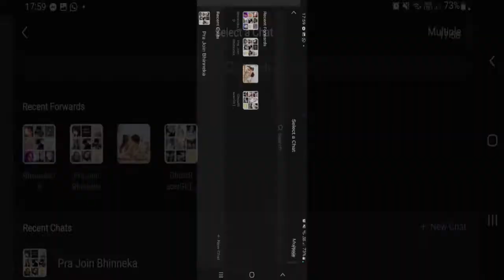Pet Battle Mode Final Boss 【QQ Speed Mobile】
finishing the final battle of this mode.

(Shoutouts) Thank you for joining my membership:
🏆MASTER TIER🏆:  TUFFY RUSHY, DZACK GAMING, ANYA96, AZLI MW
💎DIAMOND TIER💎: Muhammad Zamzami
🌟GOLD TIER🌟: camelia daiamond
Songs: Team Rainbow Rocket Battle Music, So Lit, なんでしょう？